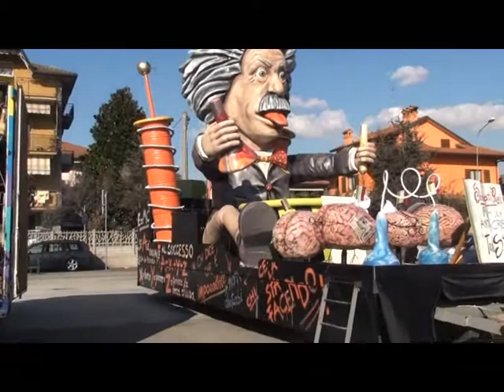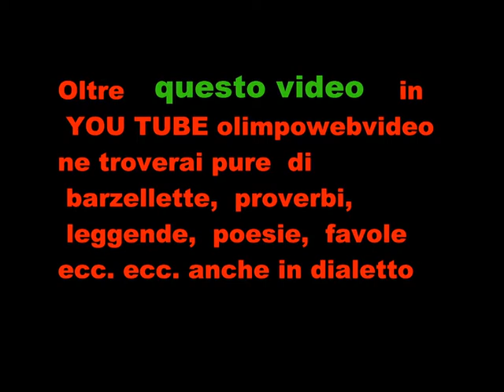Carnevale di Caluschese e dell'isola 2013 arrivo dei carri 2° parte